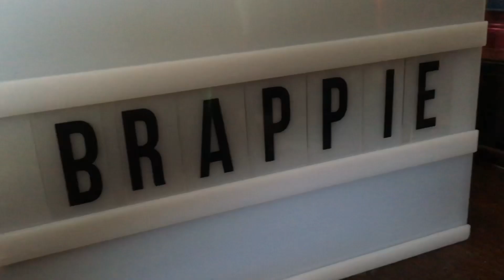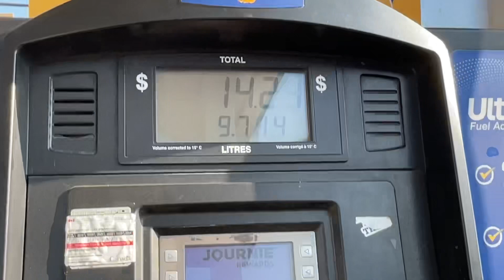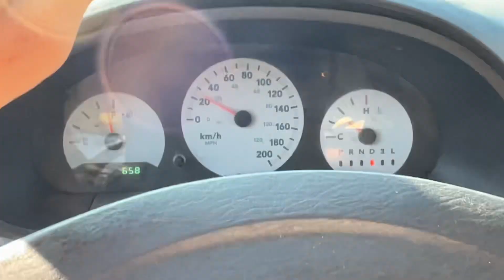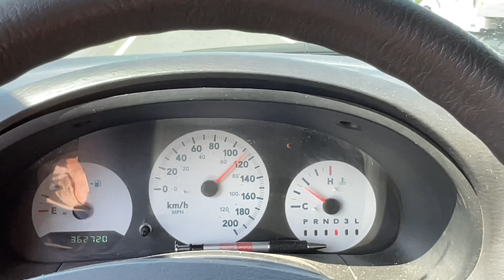Heart attack burgers